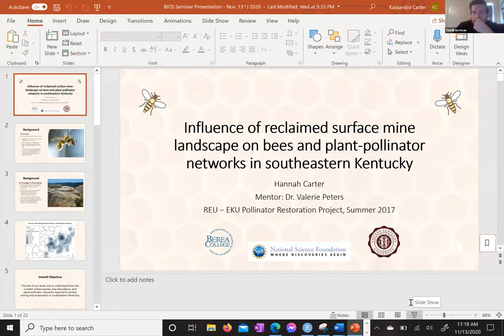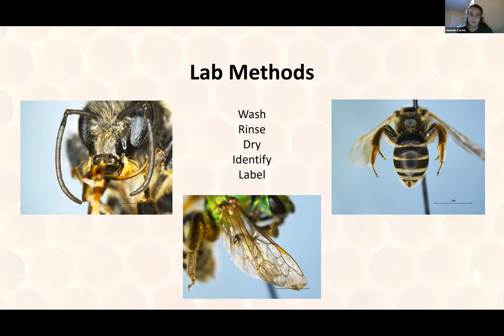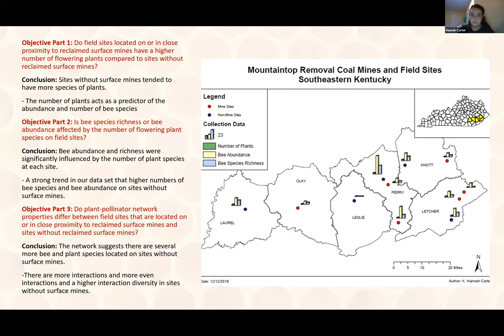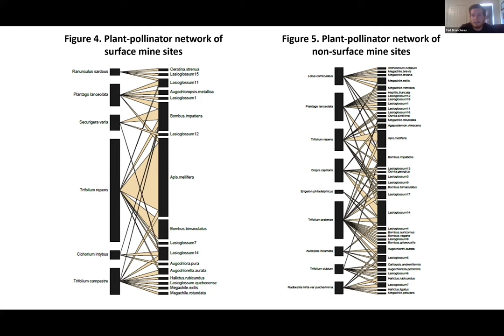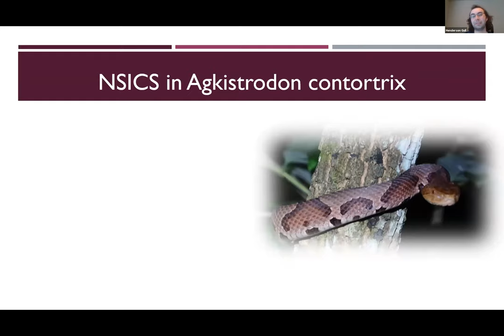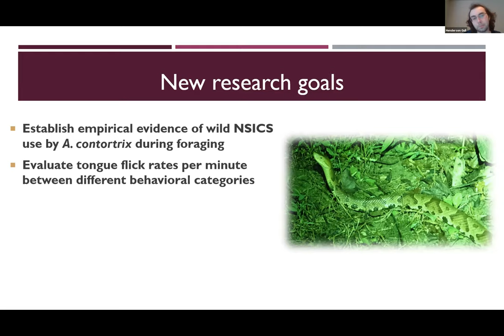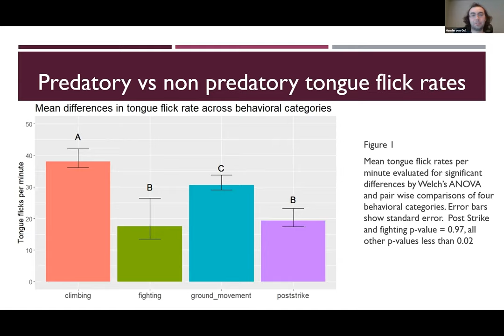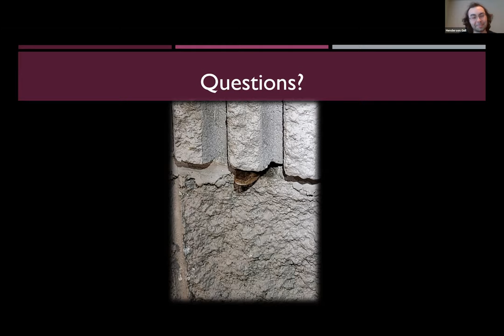BIOS Seminar November 13, 2020- Hannah Carter and Reni Gull, Eastern Kentucky University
Hannah Carter and Henderson "Reni" Gull are two current graduate students at EKU pursuing their MS Biology degrees. Hannah gives her talk first, titled "Surface mined landscapes host distinct bee communities and less diverse plant-pollinator networks." Reni then gives his talk, titled "Chemosensory use by Agkistrodon contortix during cicada predation."